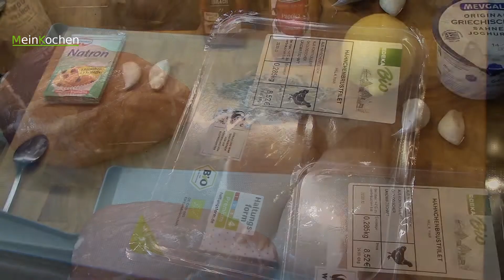Balkan Küche: Ražnjići zweierlei Fleischspieße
Diese Fleischspieße können mit Schweinefleisch, aber auch mit Hähnchen zubereitet werden. Ich habe hier beide Varianten zubereitet.

Zutaten für jeweils 4 Spieße:

300gr Schweinefleisch, Oberschale oder Nacken
1TL Paprikapulver, rosenscharf
1TL Chiliflocken
2 Knoblauchzehen
1EL Thymian, frisch
1/2 Zitrone, den Saft
1TL Natron
2EL Olivenöl
Salz & Pfeffer

300gr Hähnchenbrust
1 Becher Joghurt, 10%
2 Knoblauchzehen
1TL Paprikapulver, rosenscharf
1TL Chiliflocken
1/2 Zitrone, den Saft
1EL Olivenöl
Salz & Pfeffer